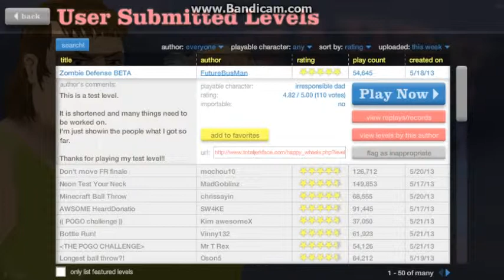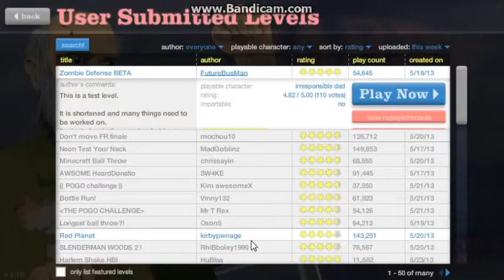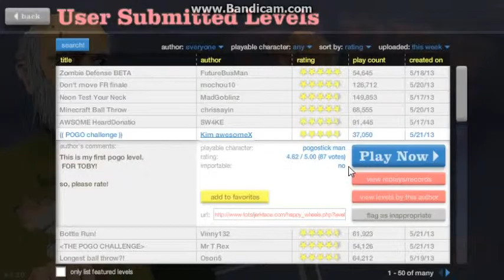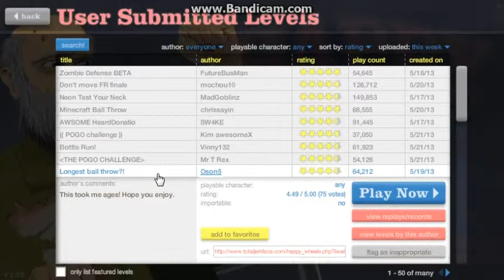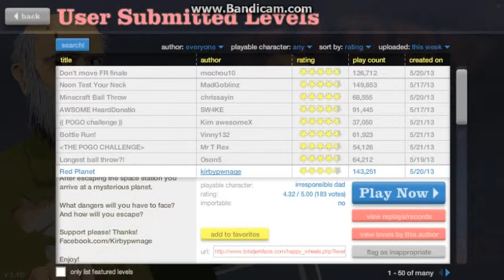Happy Wheels Ep 16 - Too many balls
Hi guys,

Welcome to AwesomeSource.

Thanks for liking/favouriting, and comments are always appreciated.